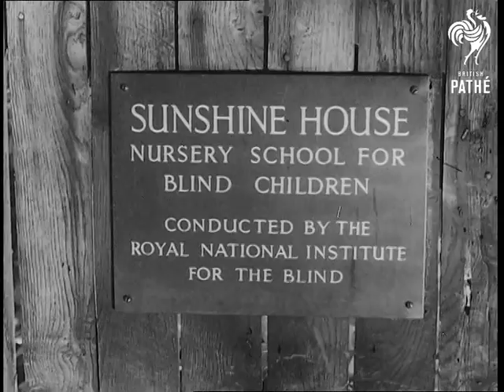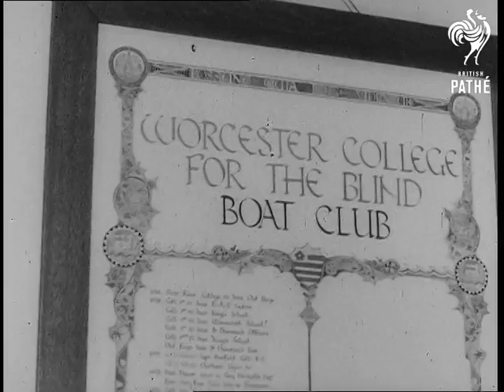Unseen Horizons Reel 1 (1958)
1958?

Opening sequence: a little blind boy, wearing dark glasses, drives a little car along a country lane.  He stops, gets out and walks slowly up some steps towards camera.  Titles: 'UNSEEN HORIZONS'.

Two women walk up the driveway of country house with small children.  M/S of sign: 'Sunshine House - Nursery School for Blind Children - Conducted by the Royal National Institute for the Blind.'  Children play on roundabout, slides, swings in the garden.  Nurses cuddle children and watch them play.  The boy we saw earlier knocks his car into a fence post.  A teacher stands with him as he gets out to touch whatever is in the way, then gets back into the car and drives on up the path.

Children playing with wooden blocks, puzzles and plastic containers in a sink in a classroom.  In a sitting room, children sit around, listening to music on a record player while their teacher sits knitting.  A mother sitting chatting to a teacher in the garden leaps up to alert her small daughter when she is about to walk into a pram.  The teacher motions her not to worry.  Commentator talks of the teachers at the home helping parents not to be overprotective.  The same mother and daughter are seen in special unit / house at the home at Court Grange, where parents are instructed by teachers in helping their children in everyday activities.  The woman feeds her daughter at the table and the teacher shows her how to help the girl feed herself.  At a sink they help the girl to dry her face and hands.

Pan across rows of people sitting in hall, attending parents' meeting.  Blind and seeing adults sit a table at the front of the hall and speak to the gathering.  People chat and have a cup of tea.  Exterior of school for older blind children.  At Chorleywood College we see blind girls using Braille maps and kitchen equipment in a cooking class (commentator says lots of husbands would like their wives to have a more developed sense of taste!).  Girls in gymnasium.  Girls in a common room knit and read; one makes notes in Braille.  Blind girl plays piano.  Sign on gate: 'Worcester College for the Blind'.  Boys walk into the school building and sit in the grounds, reading.  Young blind boys at desks in classroom, reading and making Braille marks on boards.  Other boys doing metalwork; older boys in science class.  Boys are made up before performance of play.  Other boys watch the play - 'The Caine Mutiny'.  Boys playing chess in library and judo in gym.  Athletics and high jump on the field.  Boys eating in dining hall.  Awards for rowing on a shelf.  Continued.
 FILM ID:2751.04